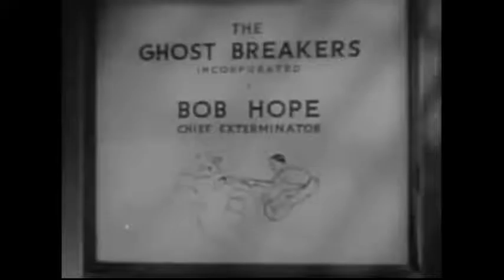🌟 👻 BREAKERS /SCARED STIFF MOVIE TRAILERS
🌟 👻 BACK TO BACK. MOVIE TRAILERS.   BOB HOPE STARR'S IN " GHOSTBREAKERS " 👻  AND JERRY LEWIS STARR'S IN : SCARED STIFF  "       any or all copyrights belong to